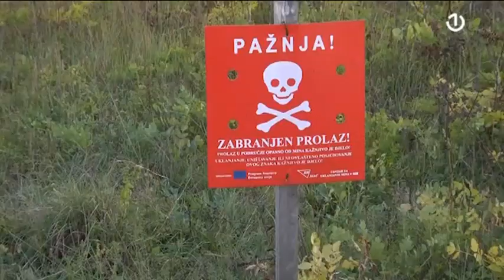Aerodrom Željava uskoro bi mogao ponovno primati zrakoplove